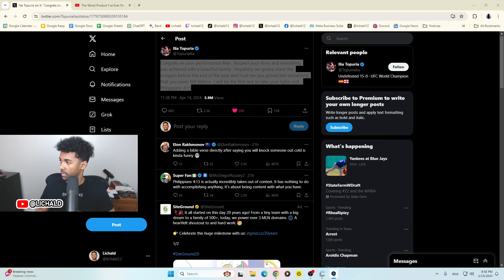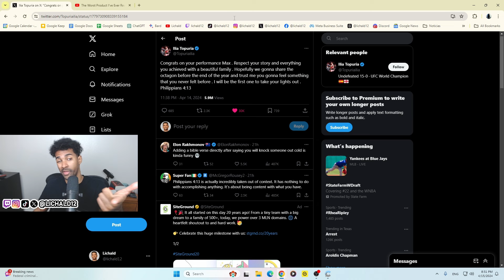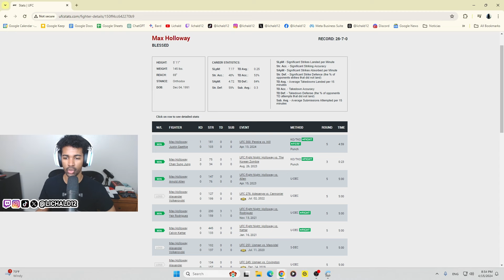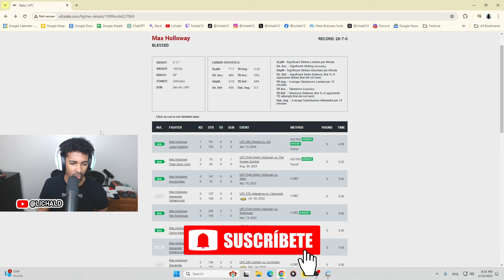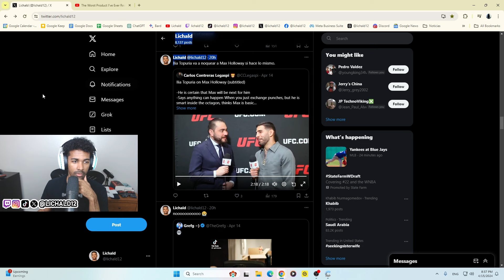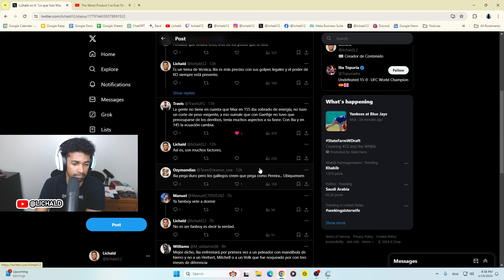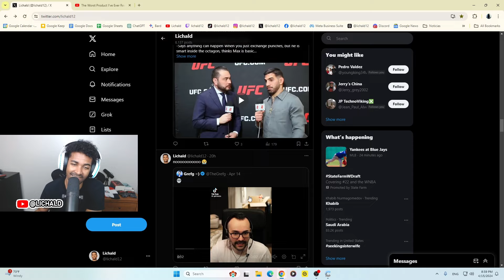Ilia Topuria Noqueará a Max Holloway si Hace Esto